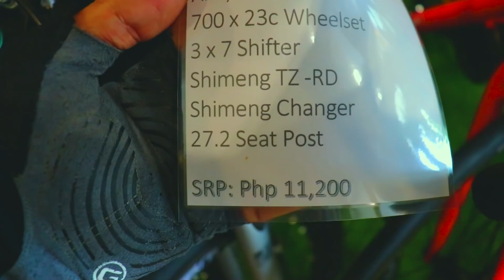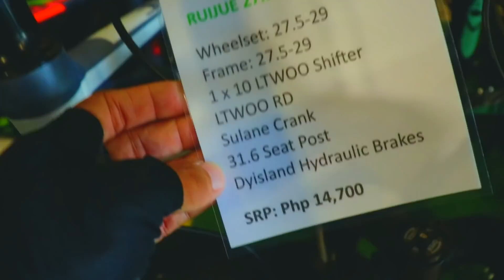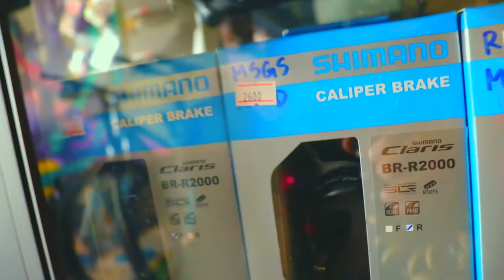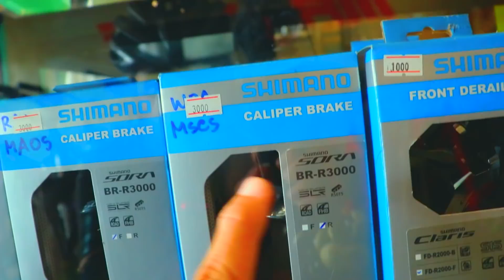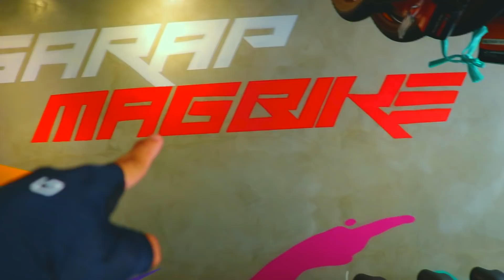SARAPMAGBIKE SHOP VISIT | MOST REQUESTED BIKESHOP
IAN HOW 's newly opened bikeshop, you guys requested it so here it is ! the  SARAPMAGBIKE SHOP visit. magkano kaya ang presyuhan ng mga bikes , merchandise, accessories and shimano parts? Lezzzgawwwww !

Address : #44 Mindanao Ave. Bgy Tandang Sora QC